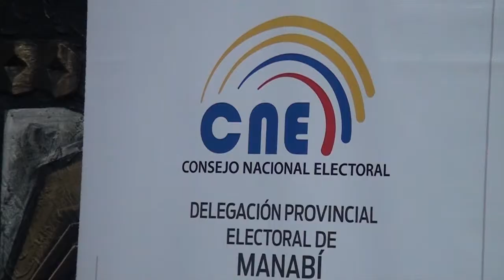Entrega de credenciales a presidentes de las parroquias de La Manga del Cura por CNE